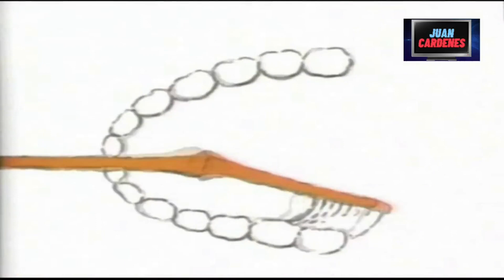VIENDO Telemundo en 1990 en TV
En este video vamos a estar viendo TV en la cadena de Telemundo (Canal 47 WNJU New York) en diciembre de 1990. Veremos varios anuncios y promos de algunos programas que se estaban emitiendo en ese año por el canal.  Esta es una versión corta del bloque durante el Cine En Su Casa donde se emitía la película de Carlos Gardel "Cuesta Abajo". La versión completa. la tiene  @robysnow2353 en su canal .
Lista de anuncios en este  video.
1-. Rolaids
2-. Bounty
3-. Globo Records - "Xuxa"
4-. La Feria de la Alegria.
5 . Ocurrió así.
6 . Reach de Johnson & Johnson.
7-. Tylenol para Niños.
8. Pasionaria
9. Paraíso
10 - Telemundo
11 - Notibreves El Informador 47